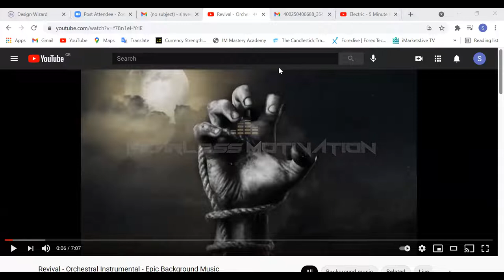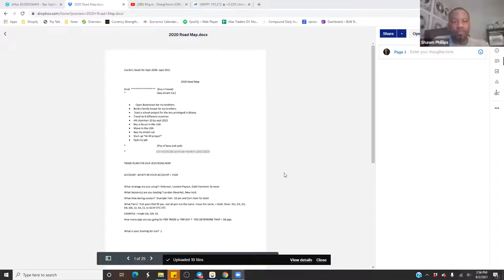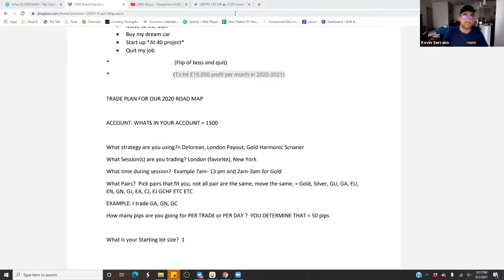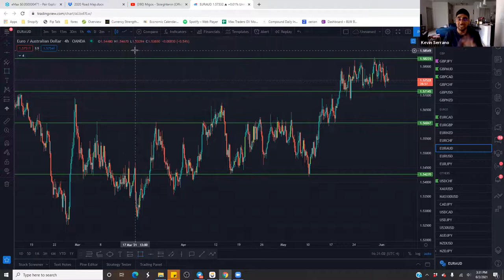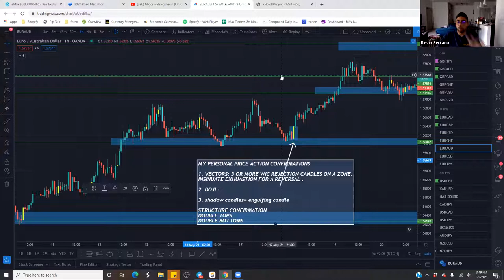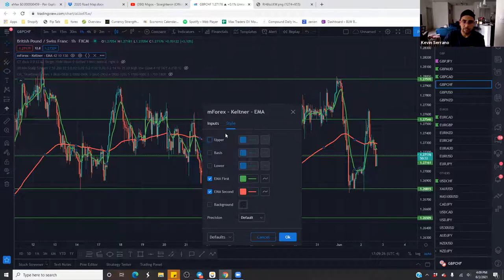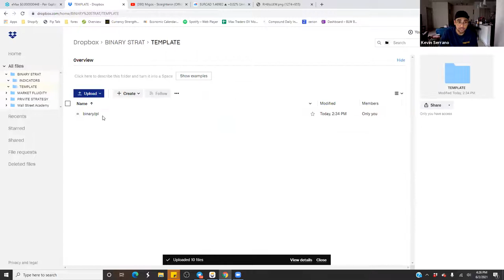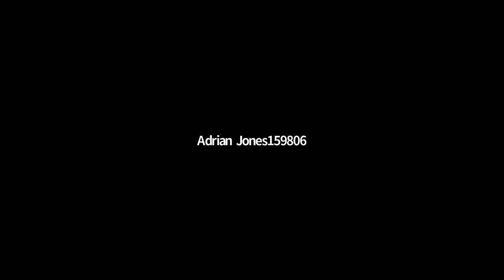EXCLUSIVE TRADING TRAINING - WITH IM EDUCATOR KEVIN SERRANO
Today we had a special guest in the form of Kevin Serrano who agreed to conduct a one-off team training for Courage 500. Kevin is the founder of London Payout, an IM educator, a man who has over seven years trading the financial markets and he will be sharing his wisdom with us.

During this session we heard from a man who turned his life around through forex and now empowers thousands across the world.

Look out for more trainings from our team.